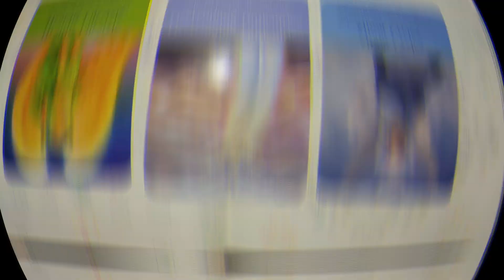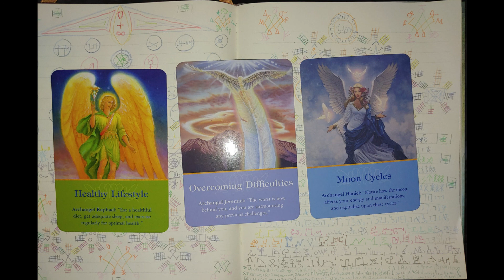Atacar os bunkers, uma gangue malévola que viaja no tempo, solidifica nossa posição, “os ides”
We are clearly uniting the world and have grown exponentially. If this work helps you in any way, please consider donating as it has become a herculean task to maintain the site and we need assistance in all ways possible.